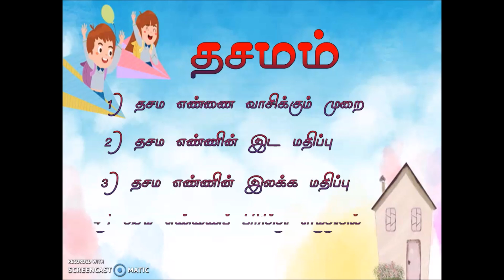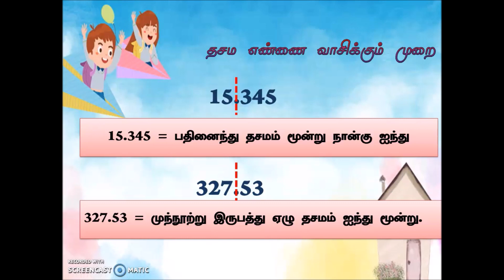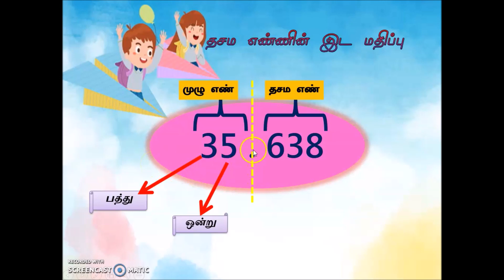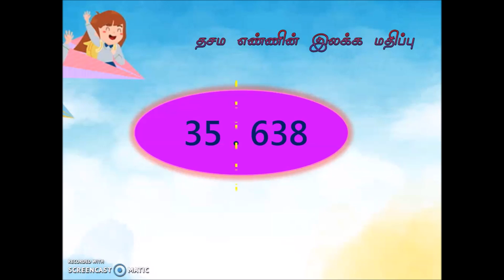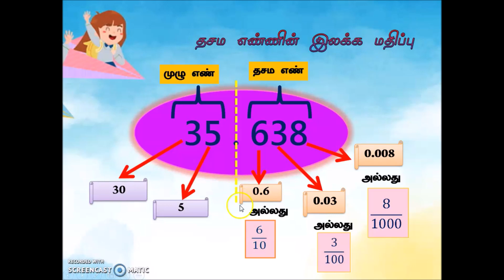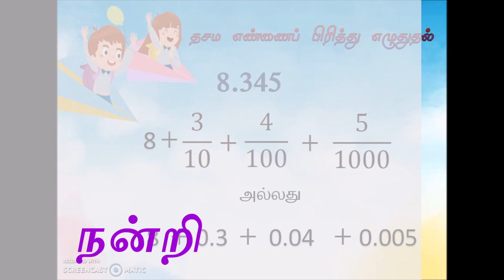தசமம்,( இட மதிப்பு, இலக்க மதிப்பு, எண் பிரிப்பு)Decimals place value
தசமம், சரியாக வாசிக்கும் முறை, இட மதிப்பு, இலக்க மதிப்பு, எண் பிரிப்பு ஆகிய பகுதிகளை இக்காணொலியின் வாயிலாகக் கற்றுக் கொள்ளலாம்
Place value, digit value and extension notation of decimal numbers.